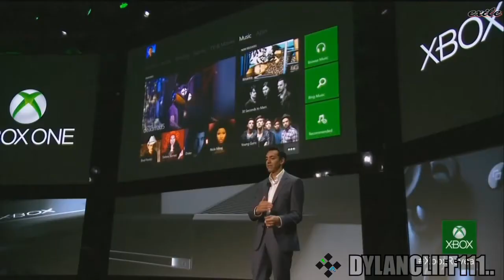[YTP] Microsoft reveal the new XCOX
"Today...is today"
Very quick YTP.. I am surprised I never used this source before..